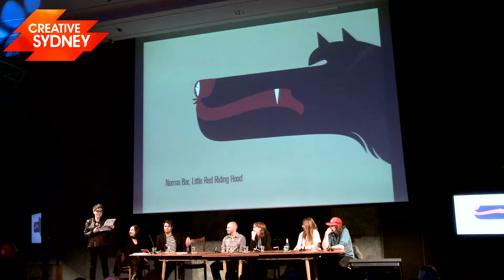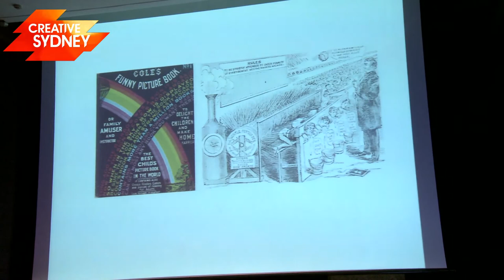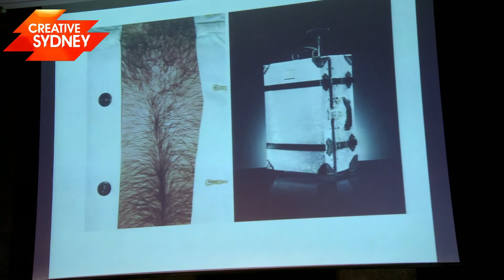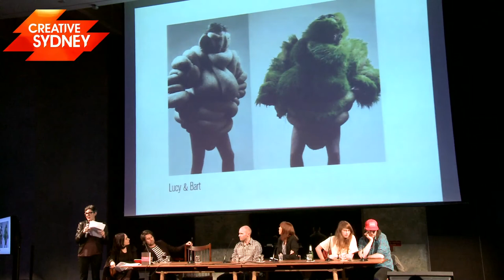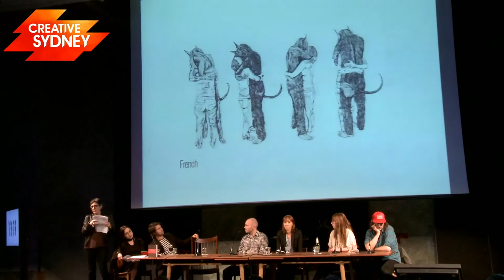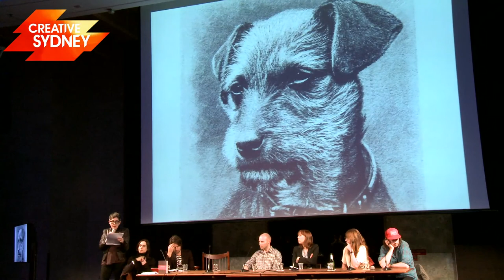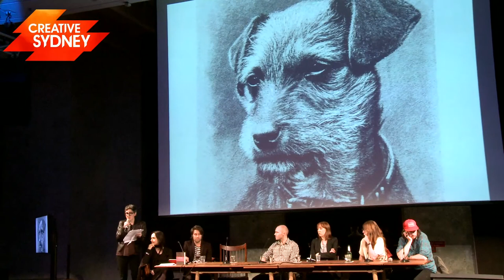Creative Sydney 2010 Pecha Kucha night featuring Suzanne Boccalate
Suzanne Bocallate presents her book at Creative Sydney 2010's Pecha Kucha night hosted by Nicole Bearman of Pecha Kucha Sydney.

Video created by Hunting With Pixels.